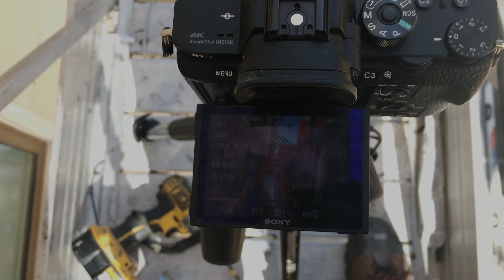Tip Tuesday: Do More More More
From a shower thought ;)